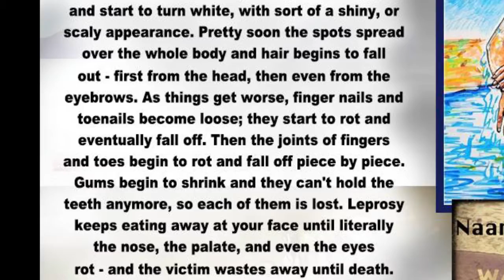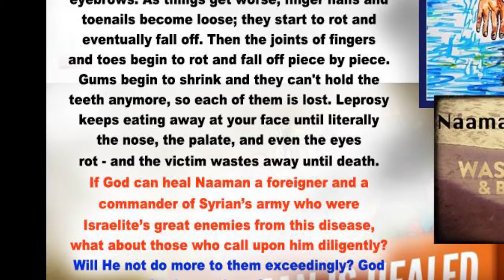He can heal you too